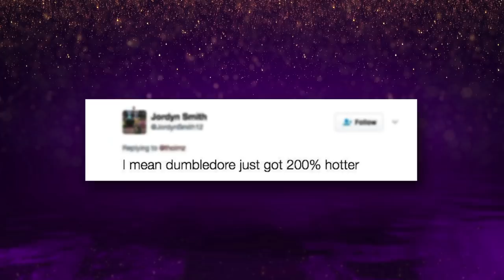Is Jude Law the hottest wizard? - BBC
Jude Law didn’t quite expect the reaction he expected when he took on the role of Professor Dumbledore in J.K Rowling’s new chapter in the Fantastic Beasts series.

Graham is joined by British stars Eddie Redmayne and Jude Law, who star in Fantastic Beasts: The Crimes of Grindelwald, actress Melissa McCarthy, starring in comedy drama Can You Ever Forgive Me? and Oscar winner Emma Stone, who stars in the critically acclaimed historical romp The Favourite. With music from Rick Astley, who performs his current single Try.

The Graham Norton Show | Series 24 Episode 5 | BBC